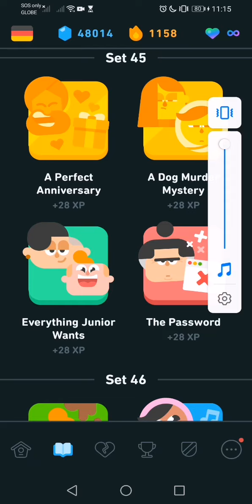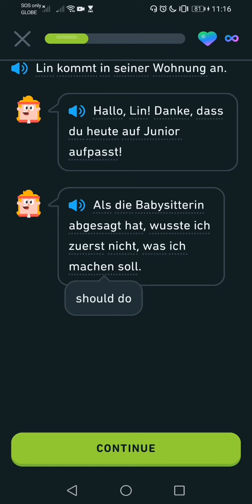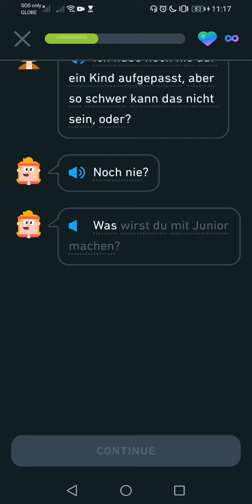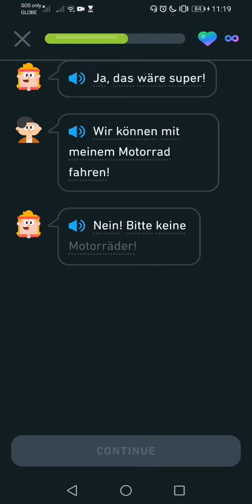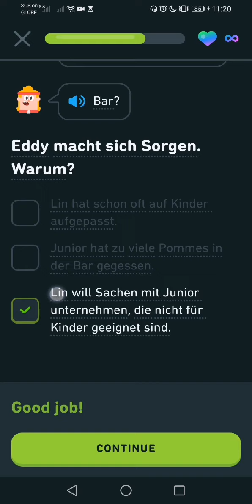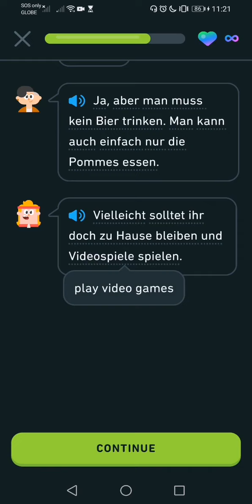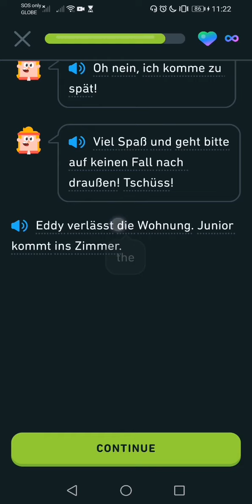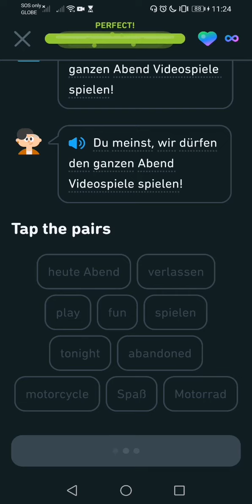Let's Learn German With Duolingo | Episode 915